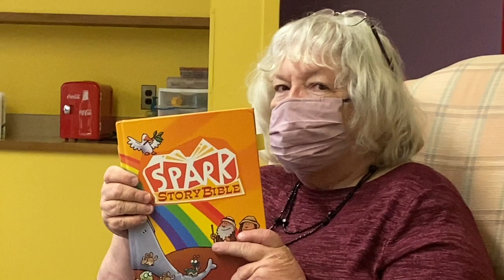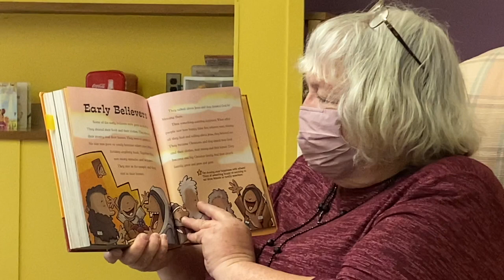Storytime April 18